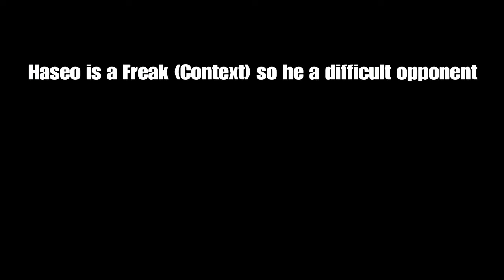Arcsys shenanigans & Hilarity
We had fun for sure._.